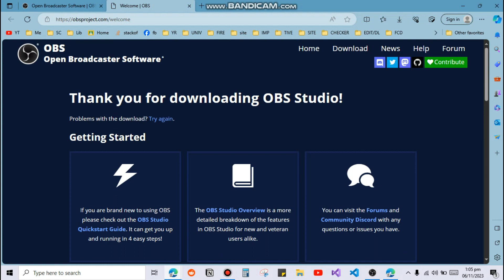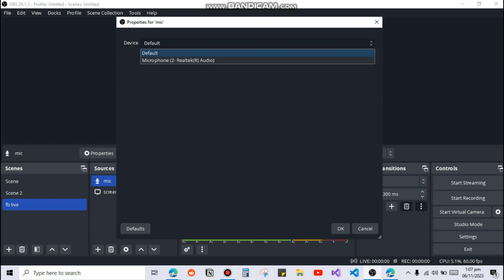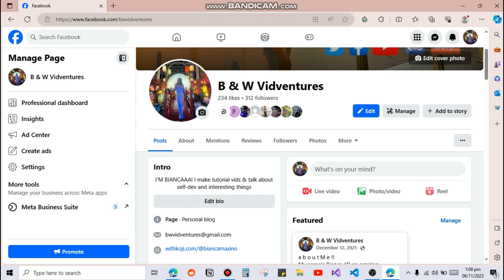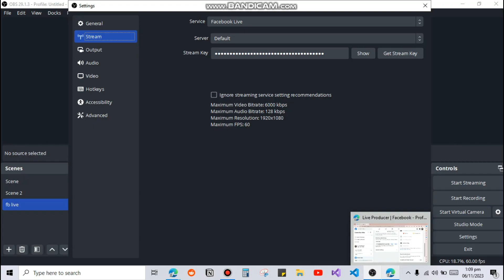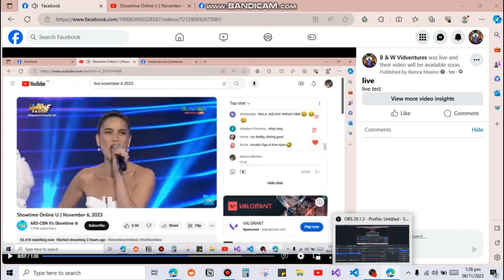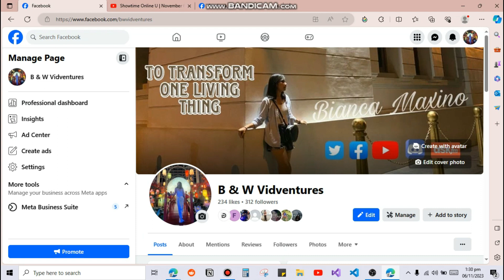Paano Mag Livestream using OBS sa Facebook | Step-by-step tutorial 2023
This video is a tutorial on how to livestream on Facebook or facebook page using obs studio  - a screen recording software. Paano mag live sa facebook gamit ang obs.

Paano MagSetup ng Smart Bro Home Wifi FX-ID3 Black Openline?

• Follow & listen for FREE!

read my ebook, where i update?
Create your own Koji profile! Tap this link to sign up

Hey gys! its Bianca here. I make review & tutorial videos, feedback is much appreciated :D  Thank You For Being 1 in 527 Subscribers!